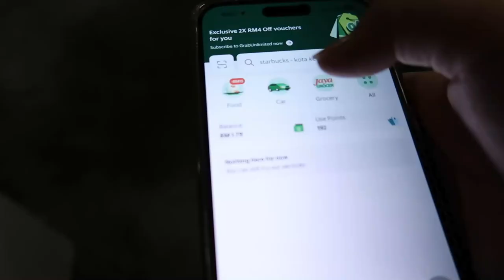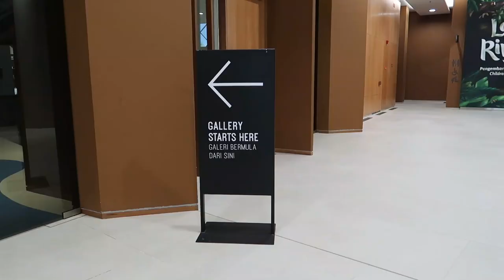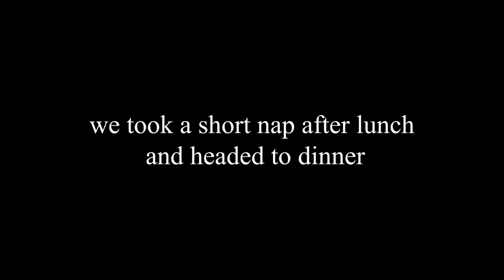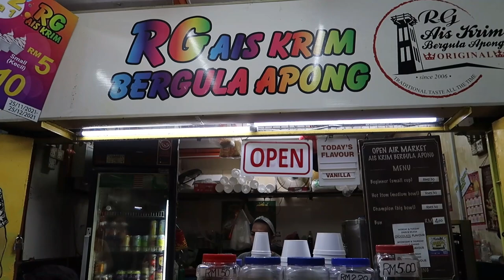WE MADE IT | DAY 1 SARAWAK VLOGS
hello sarawak i am in you finally

MUSIC
▷ Good News ft. Bertram Kvist

▷ Morning News Report

**DISCLAMER**
I don't monetize shit so I don't earn money from this at all, it's just a fun vlog with cool songs. Don't come for me pls I am a broke struggling person tryna get by life